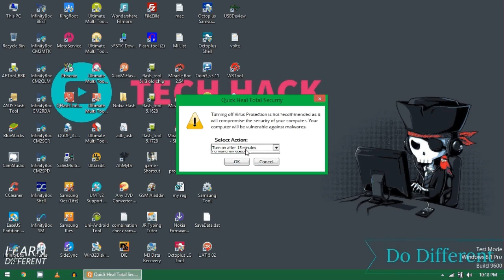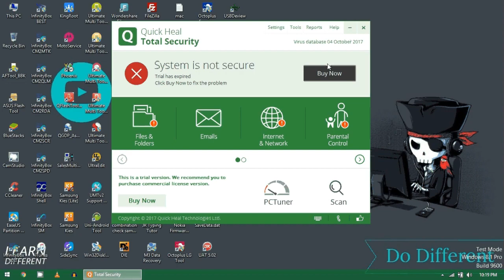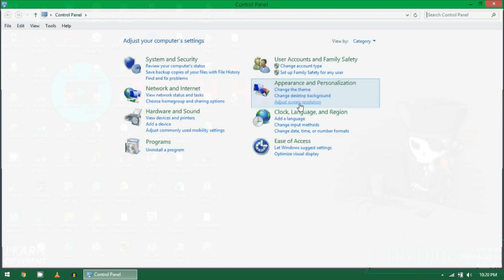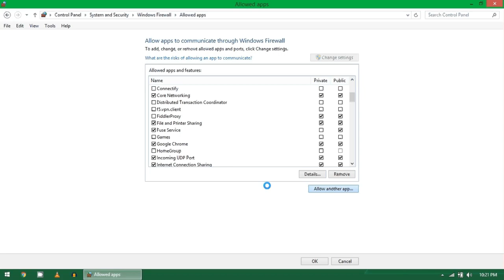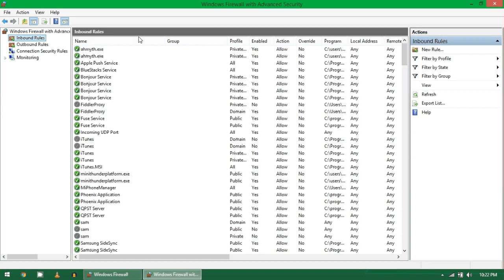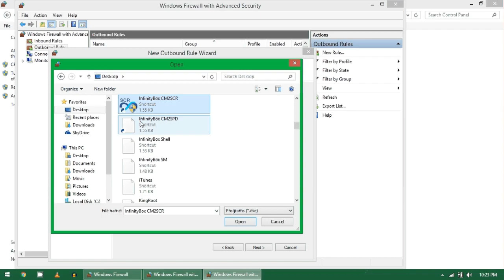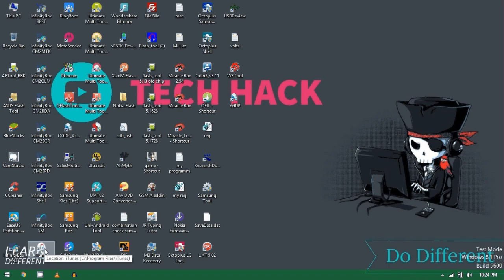iTunes All Error fix universal Solution to All Error iTunes